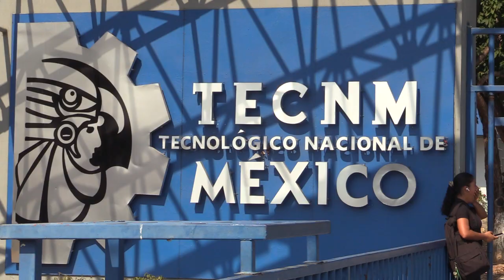RTGnoticias | Otis provocó reducción en matrícula del Tecnológico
El huracán Otis provoco la reducción de un 5% en la matricula escolar del Instituto Tecnológico Nacional de México, Campus Acapulco, informó el director de esta escuela Salvador Herrera.